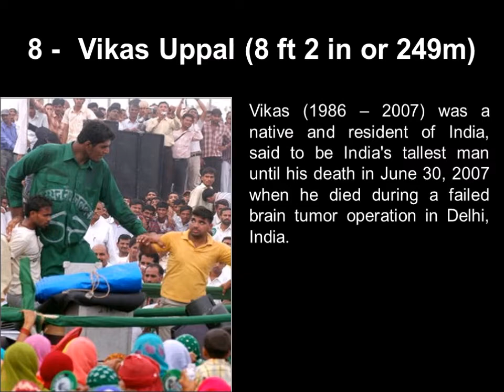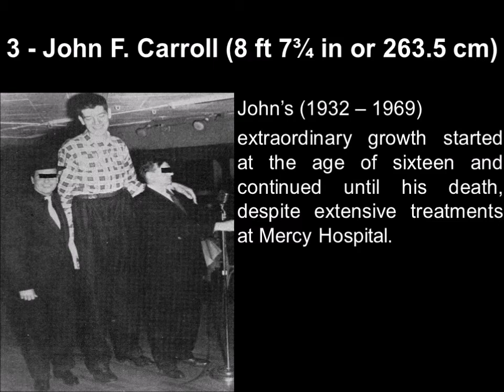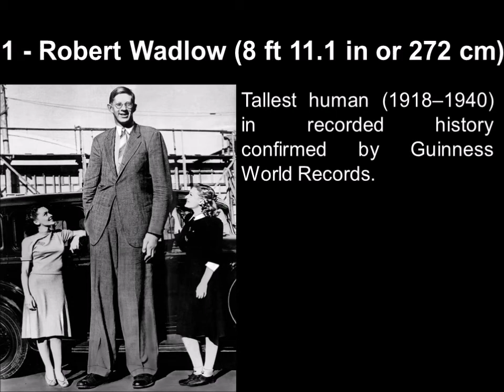Top 10 Tallest People in the History - 2017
Here is the list of top 10 tallest people in the world ever by country with full description and pictures.

10) Bernard Coyne
9) Don Koehler
8) Vikas Uppal
7) Sultan Kösen
6) Édouard Beaupré
5) Väinö Myllyrinne
4) Leonid Stadnyk
3) John F. Carroll
2) John Rogan
1) Robert Wadlow

If you have a suggestion for a video, then please leave it in the comments.